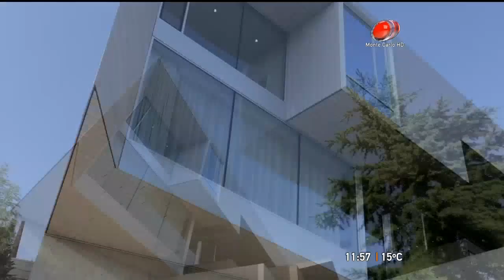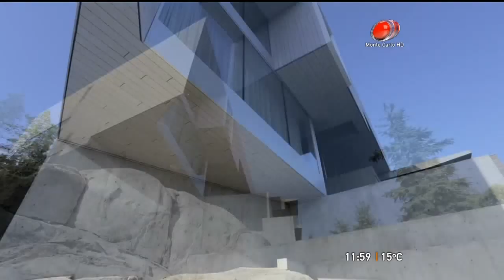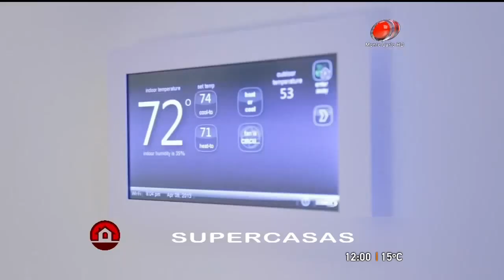Proyecto Mi Casa: Supercasas (9515)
Para todos aquellos a quienes les gusta la arquitectura, diseño , decoración , o simplemente vivir a lo grande , en este video podemos apreciar una impresionante Supercasa.

o-o-o-o-o-o-o-o

---o-o-o-o-o-o-o-o---

---o-o-o-o-o-o-o-o---